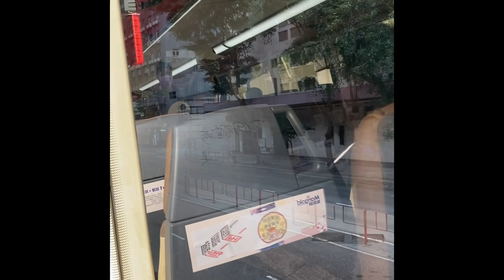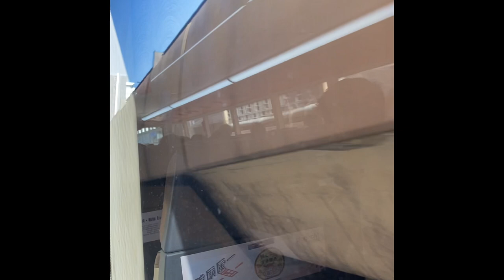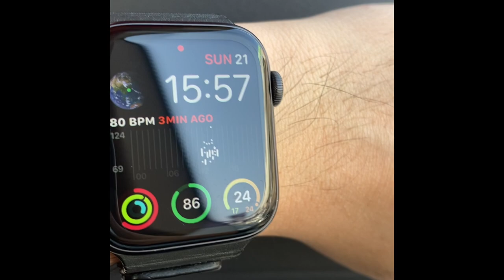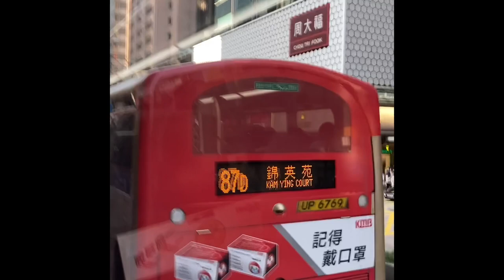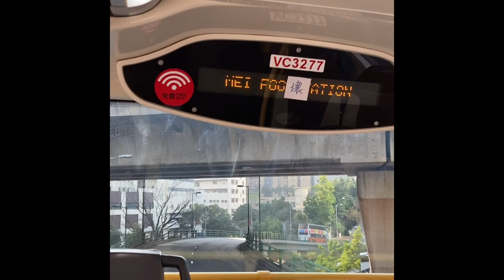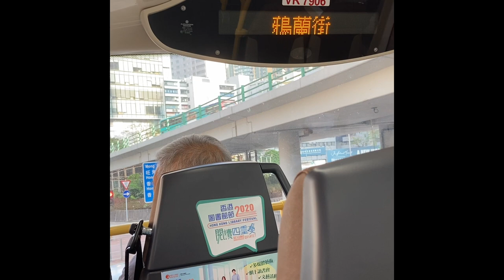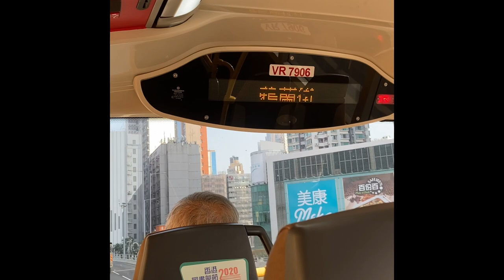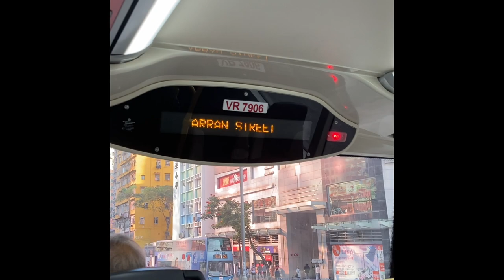巴士路線評價：過海隧道路線171號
海怡半島往來荔枝角

昔日鴨脷洲大線皇
鐵路通車後一落千丈
為何？